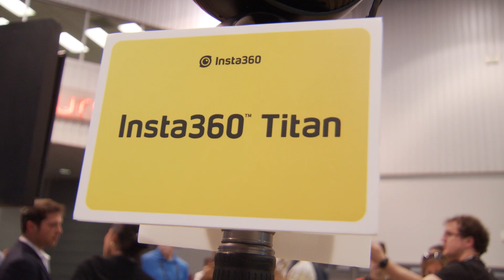Insta360 Adds 10K Recording To Titan VR Camera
The Insta360 Titan is a new professional 360 camera from Insta360. The Titan features 8 MFT sensors that can shoot up to 10K 360-degree video.